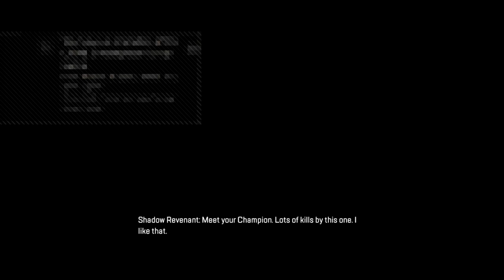🇮🇳அபெக்ஸ் லெஜண்ட்ஸ் ™* நண்பர்கள் அல்லது ரேண்டோஸுடனான விளையாட்டு கிட்ஸுக்கு இல்லை🇮🇳(Apex PS4)🇨🇦